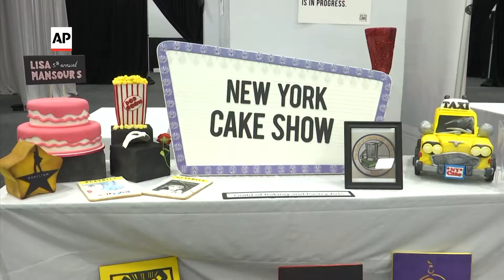6월13일 브로드웨이 뮤지컬이 케이크로